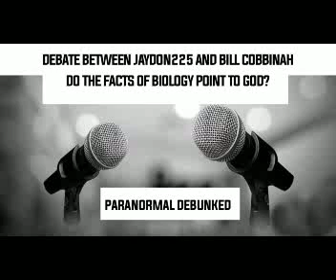Do the facts of Biology points to God? Debate between Jide and Bill.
Really sorry about the echo.